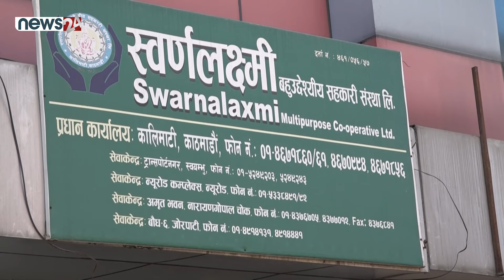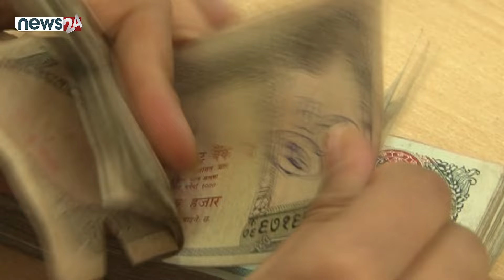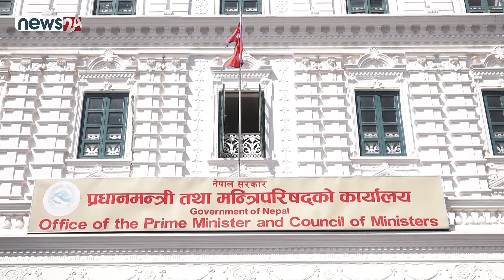एकै व्यक्तिका १२ सहकारी, ठग्न पल्केकाहरूले ध्वस्त पारे, सरकारले के एक्सन लिँदैछ ? - NEWS24 TV